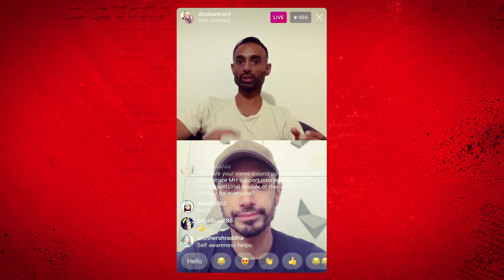'Mental Health and The Pandemic' Live chat with Riz Ahmed and Dr. Kamran Ahmed